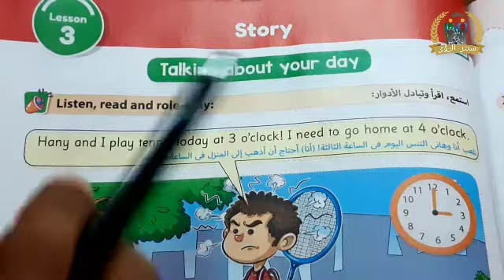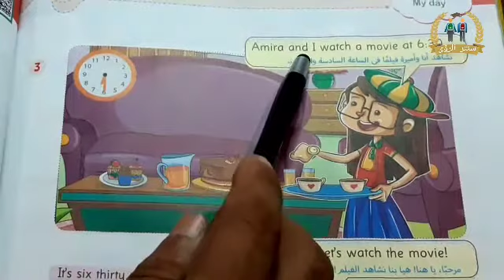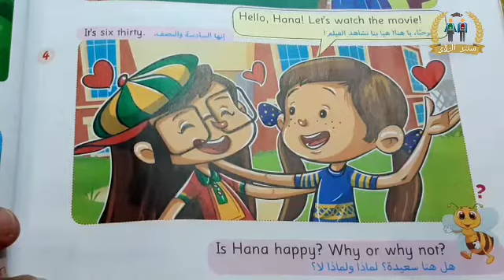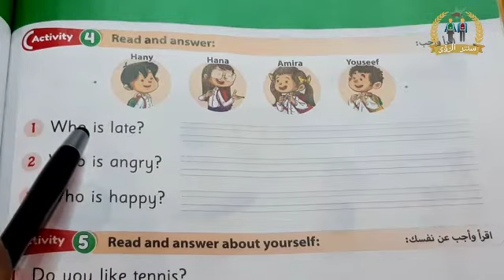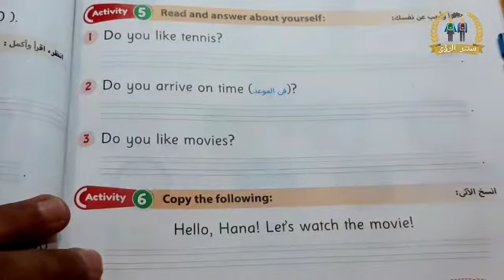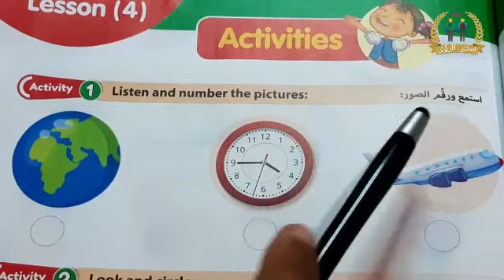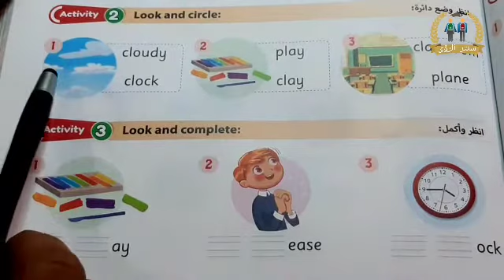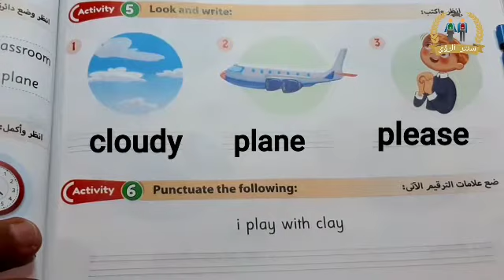منهج كونكت 2 انجليزي تانية ابتدائي الترم الاول 2022 | الدرس الثالث و الرابع من الوحدة الخامسة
الدرس الثالث و الرابع من الوحدة الخامسة من منهج كونكت انجليزي الصف الثاني الابتدائي الترم الاول 2022 . unit 5 : my day ; lesson 3 : story . talking about your day  .
حل lesson 3 activities من كتاب gem . lesson 4 : phonics /  .
حل lesson 4 activities من كتاب gem .
الشرح من كتاب الأضواء gem مادة اللغة الانجليزية الصف الثاني الابتدائي الفصل الدراسي الاول 2022 .